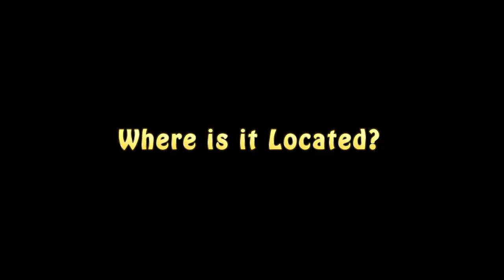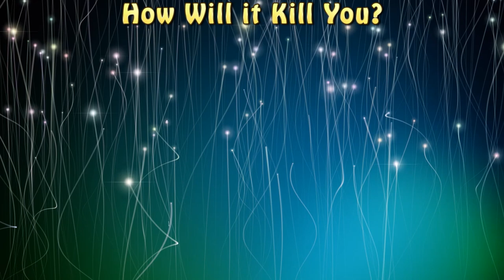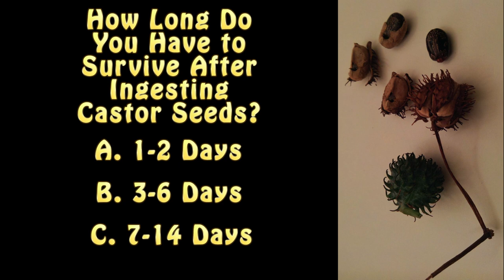World's Most Poisonous Plant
The castor oil plant has many uses including natural hair growth and eyebrow and eyelash improvement. But it also contains a poison called ricin, as seen in the show Breaking Bad. Extraction of this toxin comes from the castor beans.

The castor oil plant is a common plant found in houses and gardens EVERYWHERE--but little do people know that it currently holds the Guiness Book of World Records title for the world's most poisonous plant.

Do you know how long you have to survive after ingesting castor seeds?

The castor oil plant is a suckering perennial shrub with glossy leaves differing in color from green to a purple or reddish brown tint. Its flowers are carried in spikes up to 15 cm (5.9 in) long, while its fruit is a spiny capsule containing an oval, bean-like seed.

Castor is indigenous to India, the southeastern Mediterranean Basin, and East Africa, but is widespread throughout tropical regions. It's also widely grown elsewhere as an ornamental plant.

How will it kill you?
While the oil has many uses in medicine, cosmetics, and even jewelry, its seed is highly poisonous. It produces a highly toxic and deadly chemical known as ricin, which you may have seen in the popular TV show Breaking Bad. Once ingested, symptoms usually begin within 2-4 hours. They include a burning sensation in the mouth and throat, intense abdominal pain, and bloody diarrhea. If left untreated, additional symptoms will occur including severe dehydration, a drop in blood pressure, and a decrease in urine, with eventual death.

How to survive:
While no antidote currently exists for ricin poisoning, supportive medical care must be given immediately in order to get the ricin out of the body as fast as possible. Medical care includes helping victims breathe, giving them intravenous fluids, giving medications to treat their low blood pressure, and flushing their stomachs with activated charcoal.

So how long do you have to survive after ingesting castor seeds?

While the painful symptoms can appear in just a couple of hours, you have 3-6 days to get treated before death will occur.

So would you rather...ingest castor seeds? Or be attacked by an angry hippo?